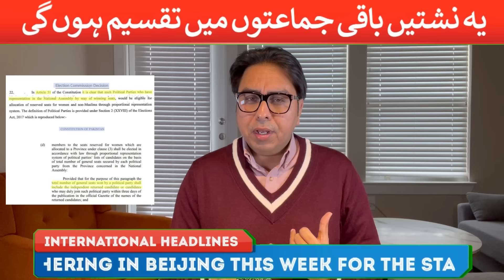Great News: Trump is Coming- Nizam Din in Trouble